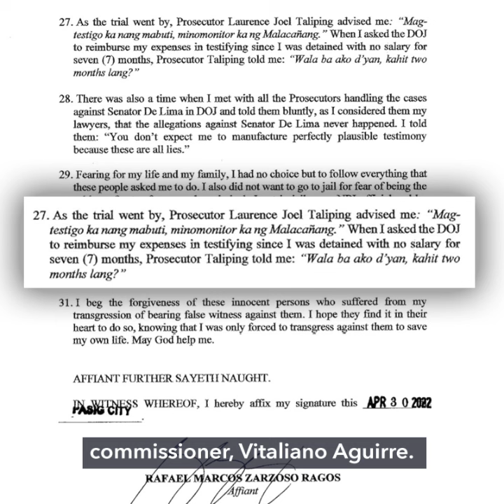After Kerwin, DOJ's star witness retracts accusation vs De Lima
More videos on Rappler Former corrections chief Rafael Ragos, the justice department’s star witness in the pending court cases against Senator Leila de Lima, retracts his accusations against the jailed opposition lawmaker.

Full story Follow Rappler for the latest news in the Philippines and around the world.